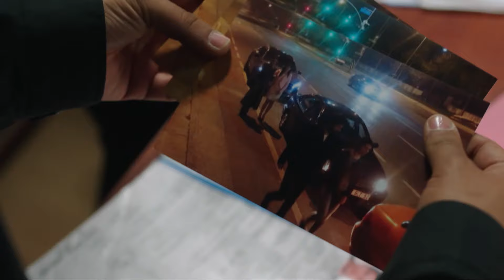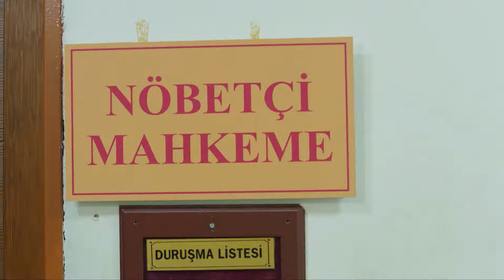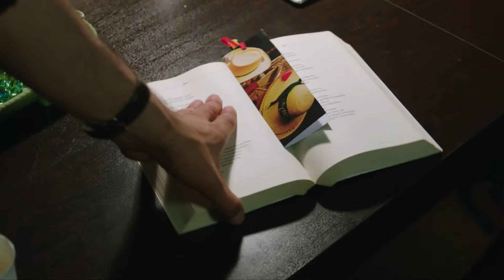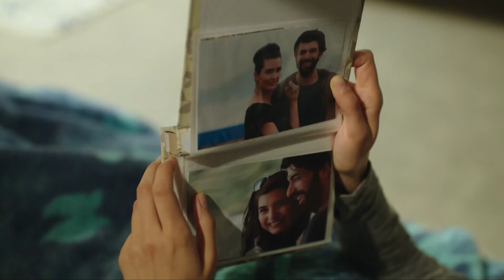Debe Encontrar Una Manera De Salvar A La Mujer Que Ama - Amor De Contrabando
Amor De Contrabando

Producción: Ay Production
Productor: Kerem ÇATAY
Director: Ahmet KATIKSIZ
Escenario: Sema ERGENOKON - Eylem CANPOLAT